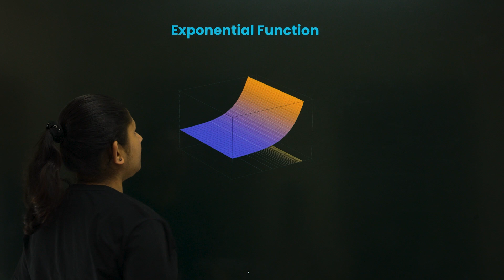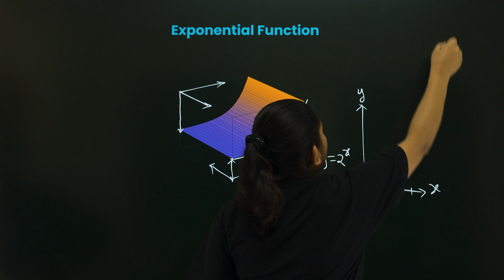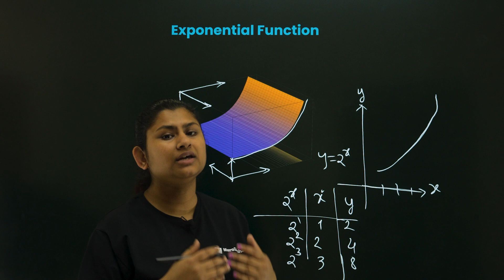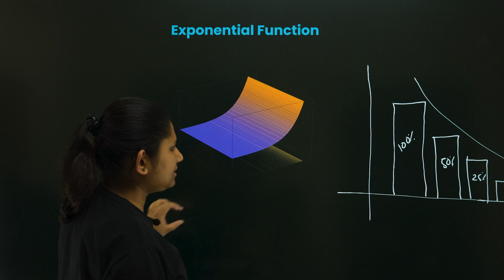NEB 12 Math | Exponential Function | MeroSiksha